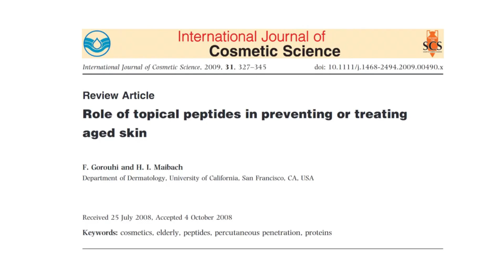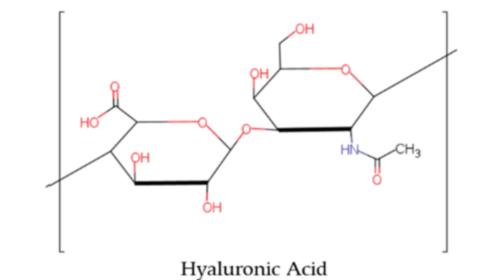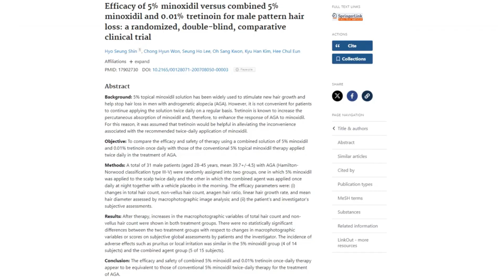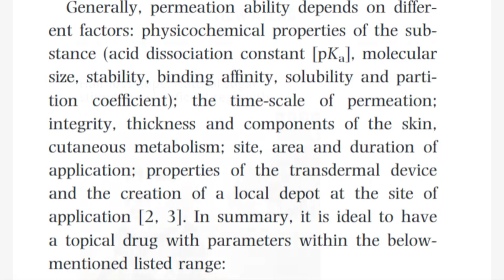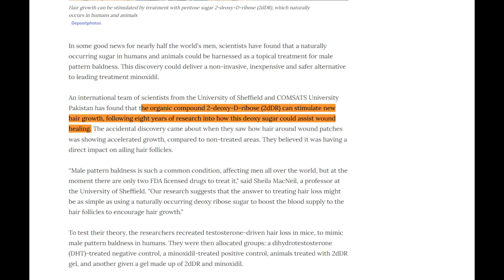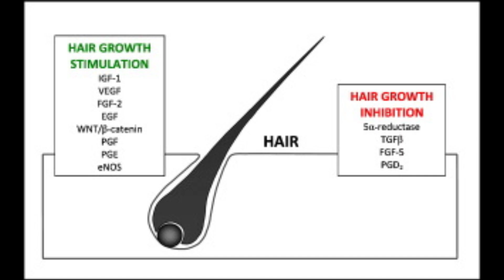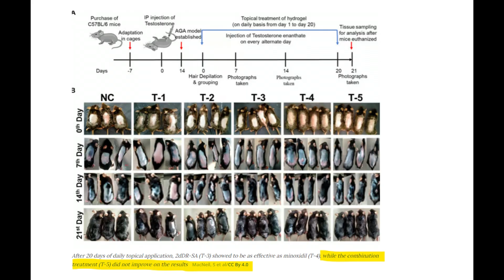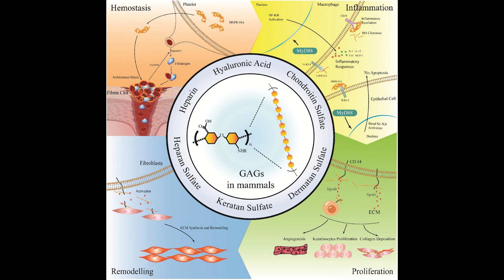Sugars That Grow Hair | 2dDR, Glycosaminoglycans, and Peptides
(This IS NOT for medical advice)